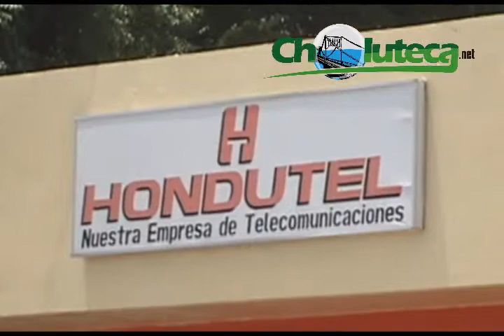ROBOS EN HONDUTEL